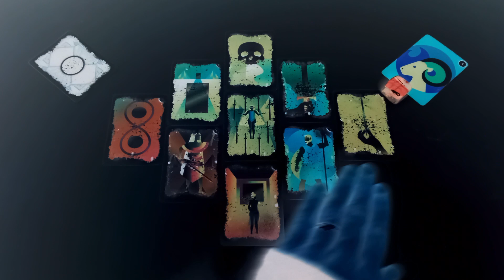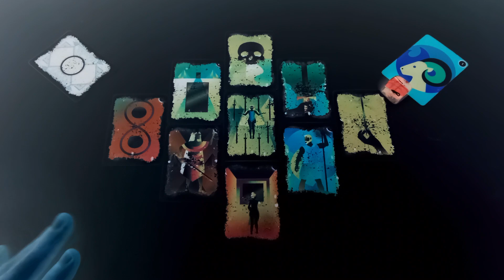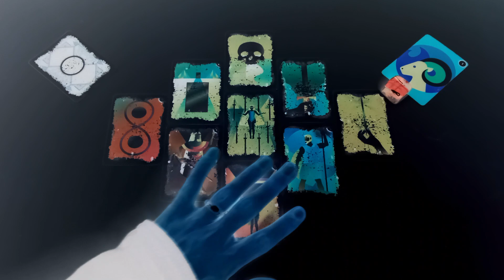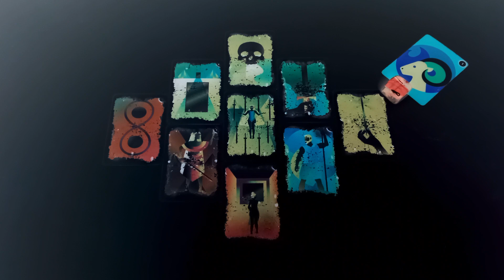♈︎ OVAN - "POGLEDAJ ŠTA TI KAŽE SVAKI PLANET ZA FEBRUAR 2023" Tarot Citanje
- OVAN ZNAK & PODZNAK & MJESEC
- FEBRUAR / VELJAČA 2023
- Horoskopsko Tarot Citanje i Astrologija Za Ovnove